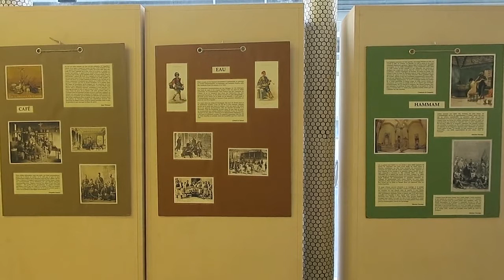PARİS ANADOLU KÜLTÜR MERKEZİ’NDE "FRANSIZ GEZGİNLERİN GÖZÜNDEN TÜRKİYE" SERGİSİ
Fransa yabancı Kültürler haftası dolayısıyla Paris Anadolu Kültür Merkezi'nde " Fransız Gezginlerin Gözünden Türkiye " Adlı Sergi açıldı. Fransa'da yaşayan yabancılar. 2002 yılından bu yana Fransa’ya geldikleri kendi ülkelerinin kültürlerini gerek Fransız toplumuna gerek ise Fransa’daki diğer yabancılara tanıtıyorlar.